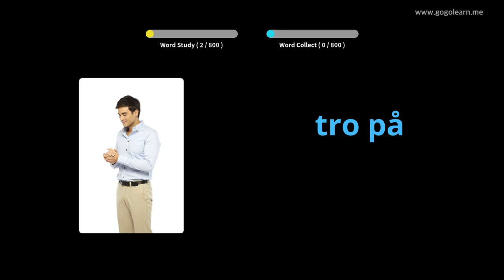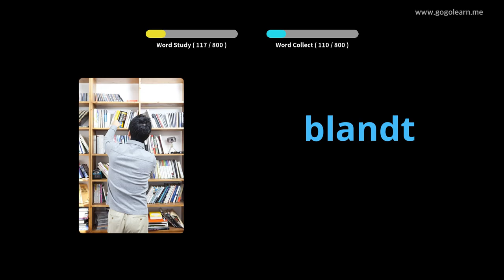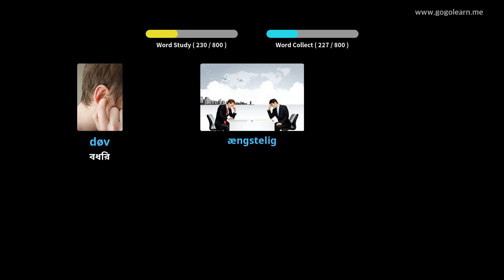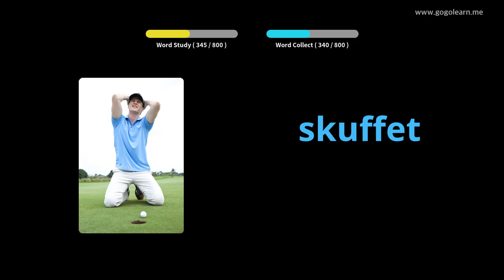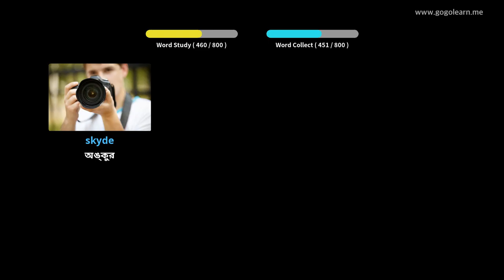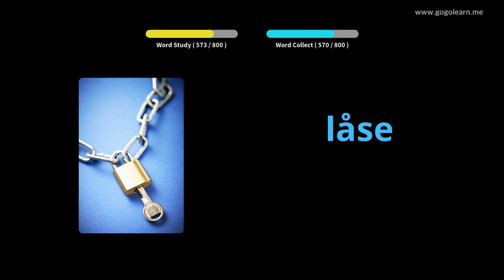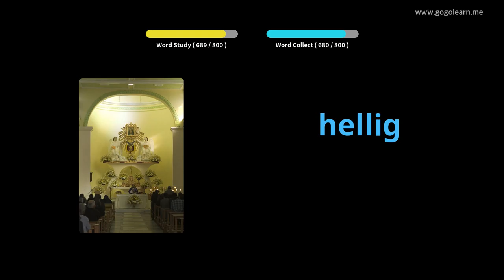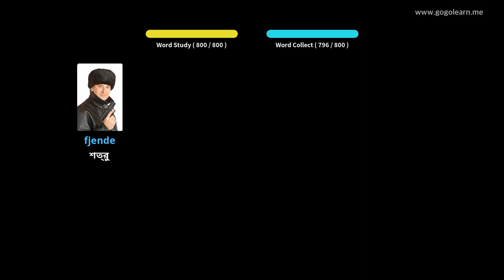ডেনমার্কের ছবি সহ শিখুন | ডেনমার্কের শব্দভাণ্ডার শোওয়ার সময় শোনা | Golearn